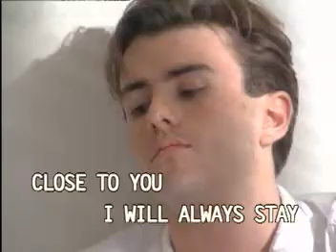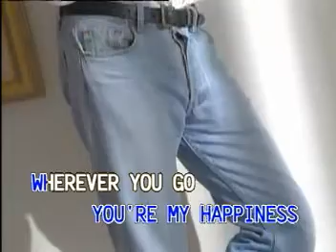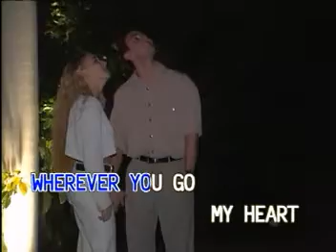2videoke CLOSE TO YOU (stereo)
Frank Sinatra Videoke